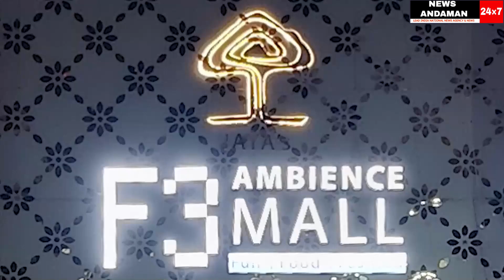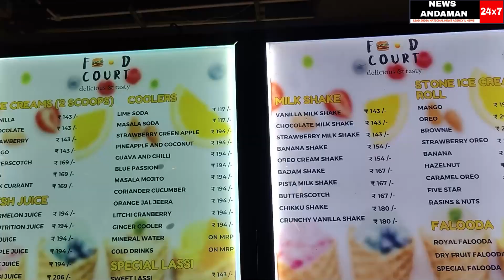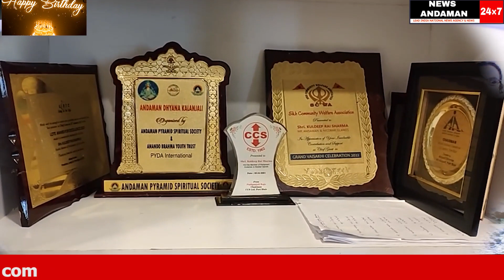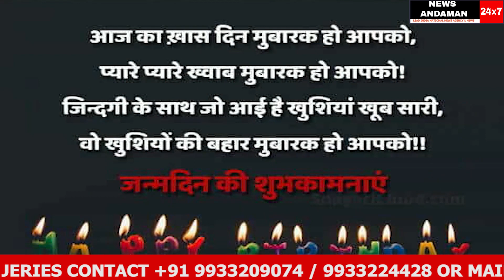some glimpse of twice Sansad Ratna awardee Shri Kuldeep Rai Sharma (MP) on his Birth Anniversary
editing : YAMIN